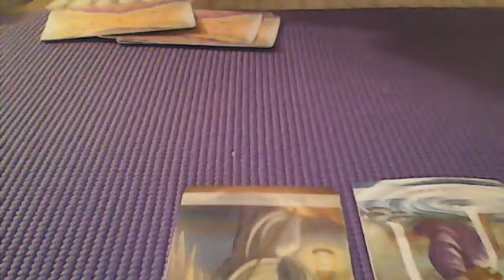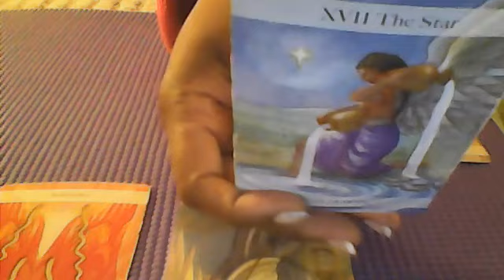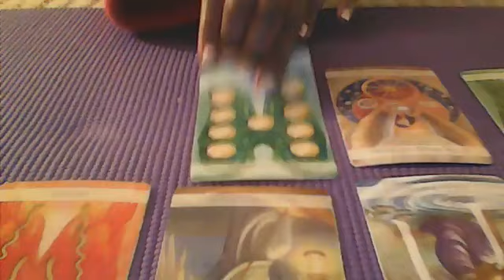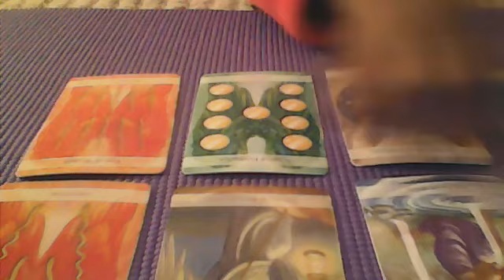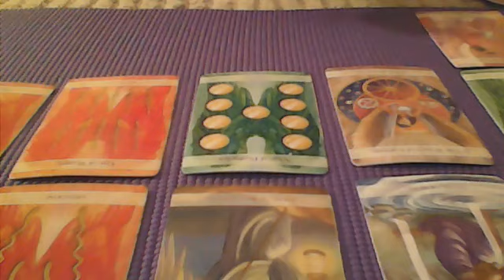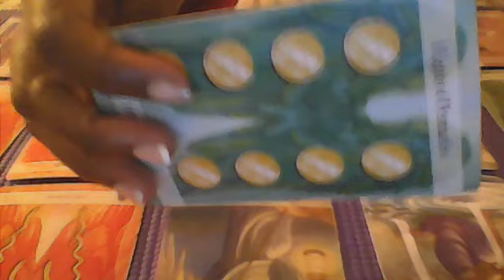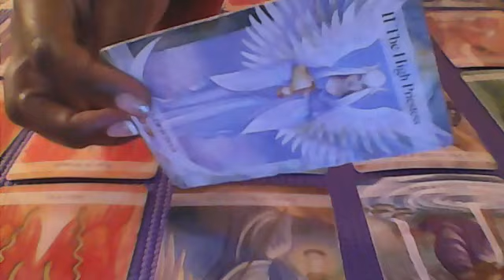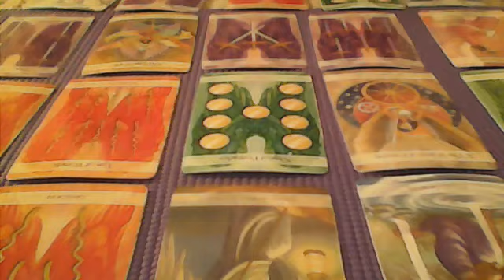SAGITTARIUS!! SOMEONE IS WAITING ON A CHANCE TO REBUILD WITH YOU!! JAN 9 2021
Hello everyone!! i want to thank you for stopping in to take a peek at my channel..I AM NOW ACCEPTING INQUIRIES FOR LOVE READINGS!! PLEASE FEEL FREE TO LEAVE DONATIONS FOR MY CHANNEL AT CASH APP: $heavenlytarot...ALSO IF YOU ARE IN NEED OF ATHLETIC WEAR INCLUDING WAIST TRAINERS CHECK OUT ALSO CHECK OUT KALI KUSTOMS AND TEE'S AT KALIKUSTOMS.COM...EMAILS TO REACH ME FOR A READING IS OR